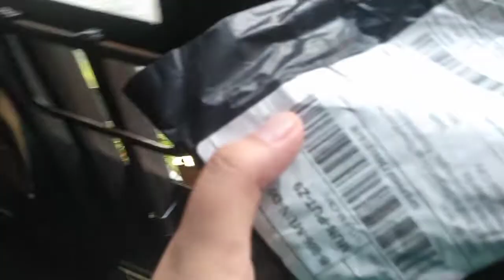GMEELAN WHITENING GEL|TIGYAWAT! Dry Skin! nakakainis pa ng MUKHA.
content only